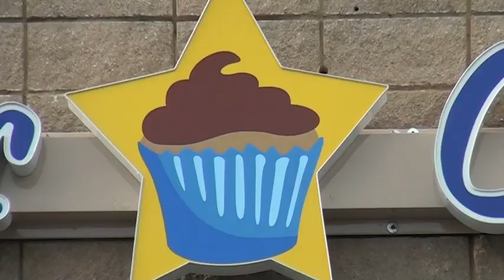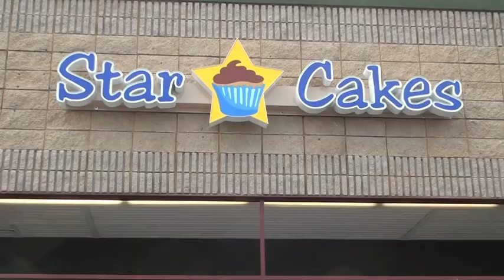Cupcake Wars Audition Star Cakes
Cupcake Wars audition video for Star Cakes Springfield MO